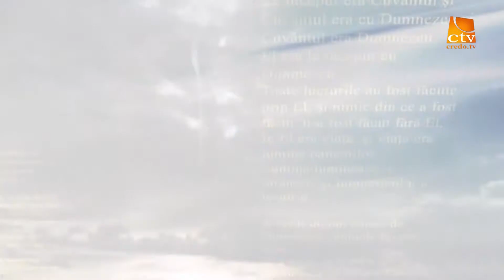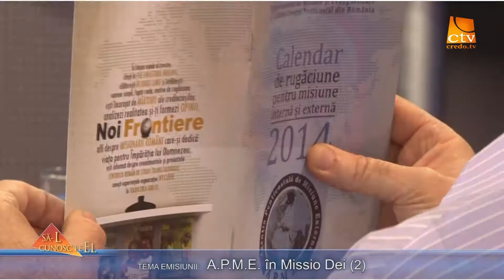353. Gheorghe Ritisan - A.P.M.E. in Missio Dei (2)